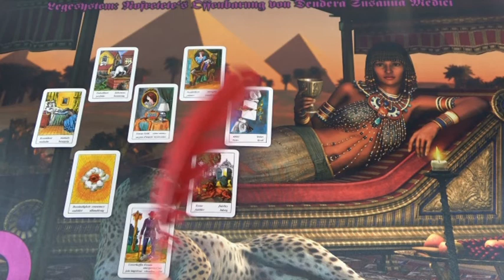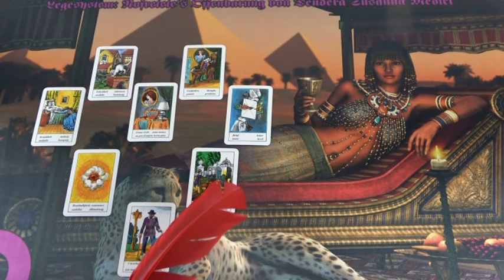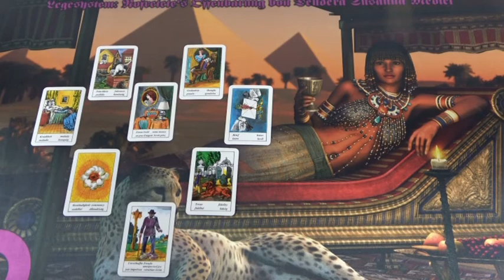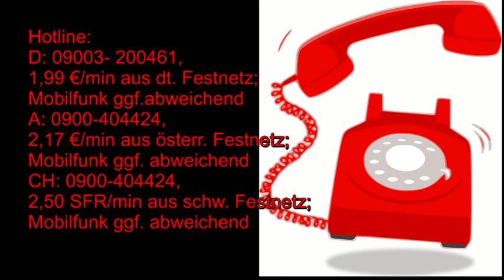BLITZBERATUNG: Ist er treu?